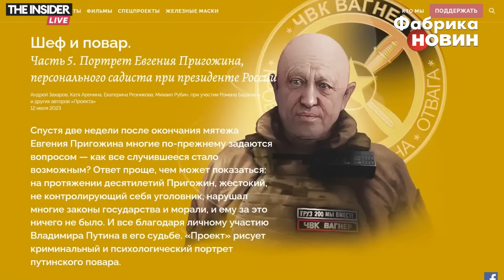❗️ПРИГОЖИН звихнувся від СМЕРТЕЛЬНОЇ ХВОРОБИ, ліг під НІЖ. Розкрито СТРАШНЕ ВБИВСТВО руками «кухаря»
Нове розслідування про главу Вагнера Пригожина опублікували у ЗМІ. Як виявилося, у «кухаря» Путіна був рак органів та стінок черевної порожнини. Його здали працівники імперії Пригожина: «Це людина з вирізаним шлунком та кишками!». Саме це, а також постійна схильність до садизму могла спонукати його на бунт. Працівники компаній голови Вагнера розповідають про неконтрольовану агресію свого директора, постійні побиття і цькування. Також стало відомо про старе вбивство молодого хлопця, який відпочивав на теплоході Пригожина. Детальніше – у матеріалі The Insider Live.